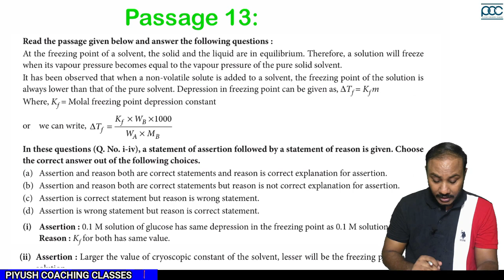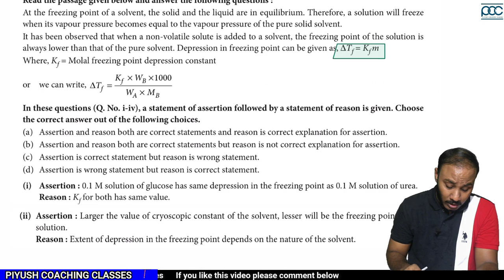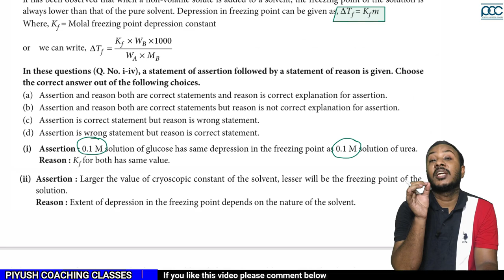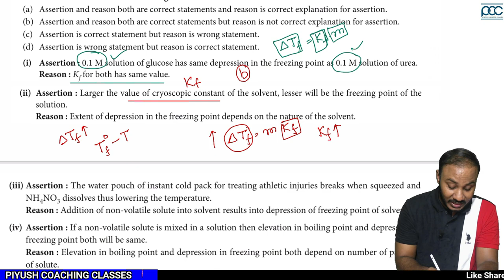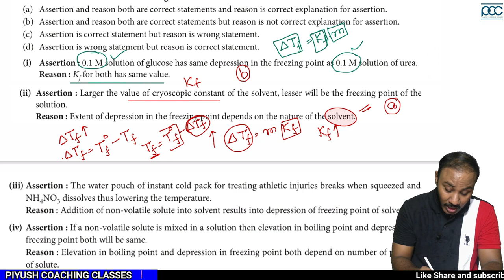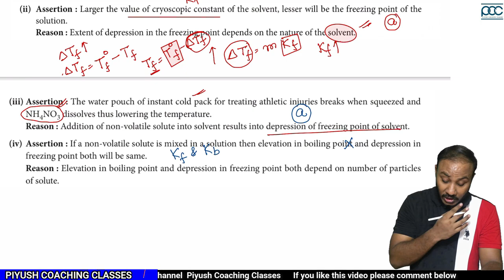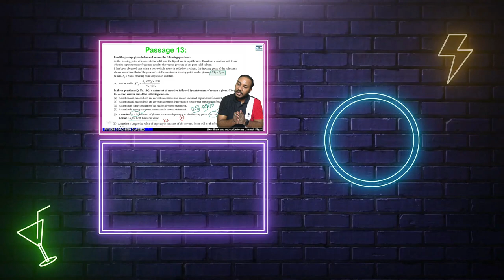class12th |chemistry|case study |passage13|chapter solution |cbse latest exam pattern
passage 13
elevation in freezing point
pdf link